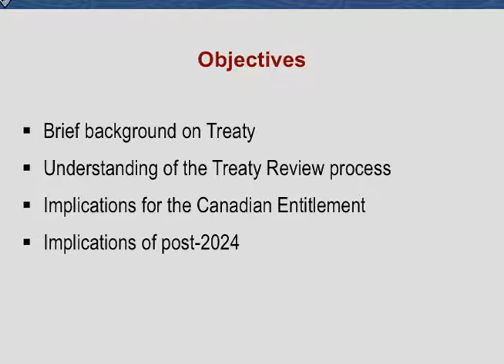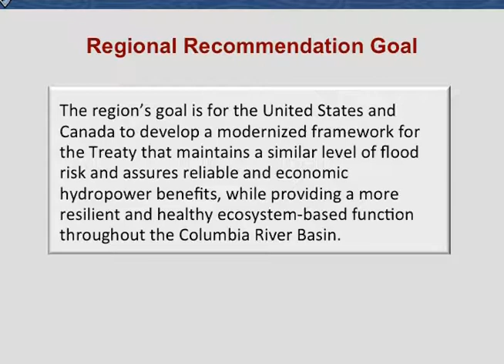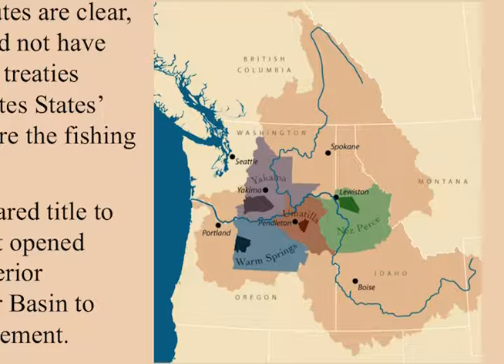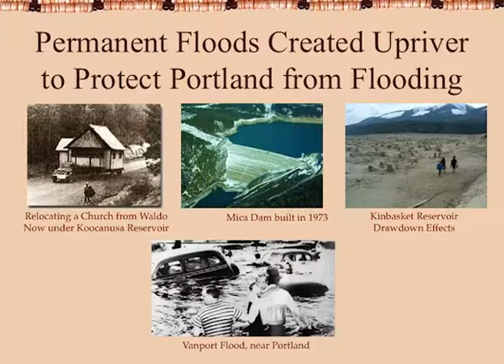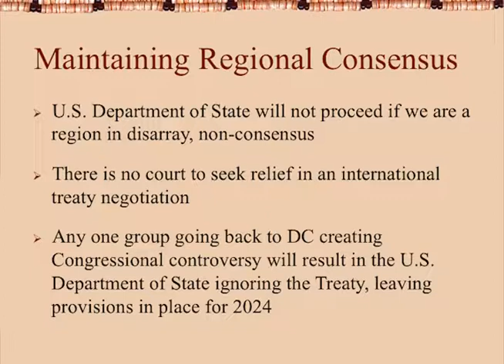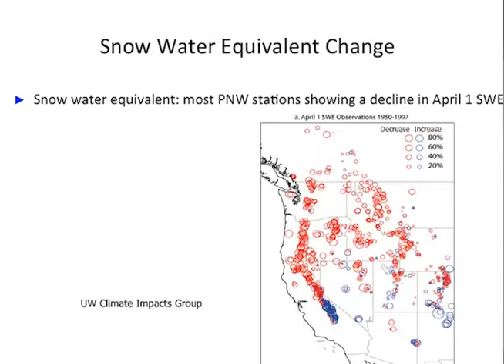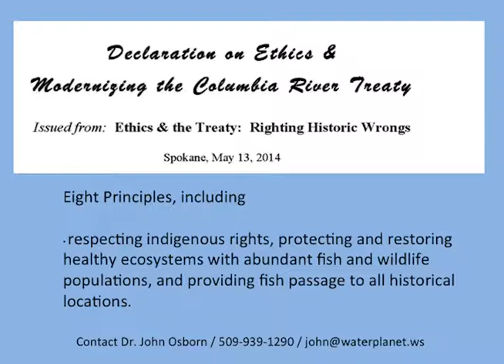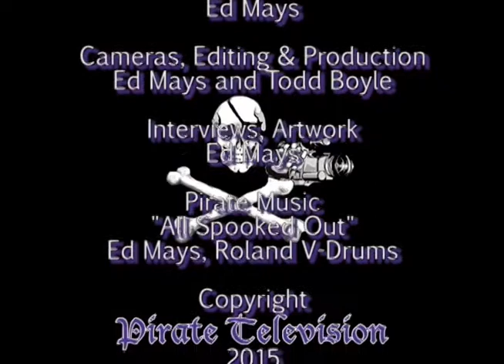The Columbia River Treaty, Climate Change, Tribal Rights and Water Scarcity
The League of Women Voters has a long history of activism in relation to the Columbia River Treaty.  On April 2nd, the League hosted this informative forum on current issues. This 60 year international treaty between the U.S. and Canada, signed in 1964, will be open for modernization in 2024. Representatives of both countries, specifically the two Entities charged with carrying out the 1964 treaty, have developed recommendations for the future of the Columbia River Treaty after 2024. Those are now in the hands of the government negotiators.  How will climate change effect the hydrology of the Columbia river basin, efforts to restore salmon runs and habitat, and who will determine how increasingly scarce water resources will be allocated?

This forum is a discussion of the treaty review process, the key interests in the U.S. and Canada, the outstanding issues and the recommendations. The panelists are Scott Simms (Secretary to the U.S. Entity for the Columbia River Treaty), Paul Lumley (Executive Director, Columbia River Inter-Tribal Fish Commission) and Rachael Paschal Osborn, (public interest water lawyer, Center for Environmental Law & Policy).

Thanks to League of Women Voters of Seattle-King County